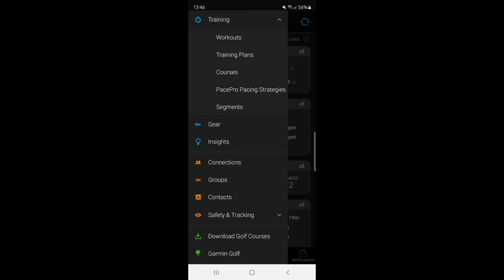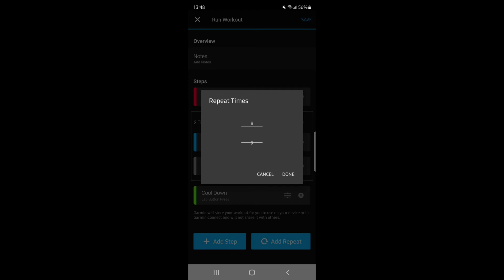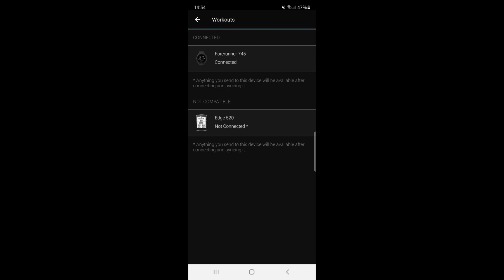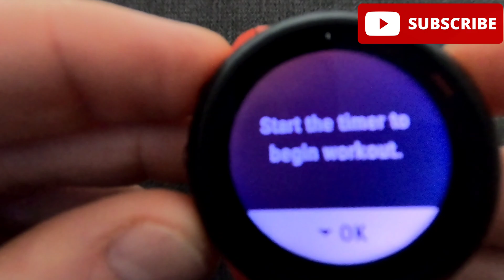How to send a Garmin Connect Workout to your Garmin Watch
In this video I show how to create a workout in Garmin Connect and then save it and transfer it to you watch.